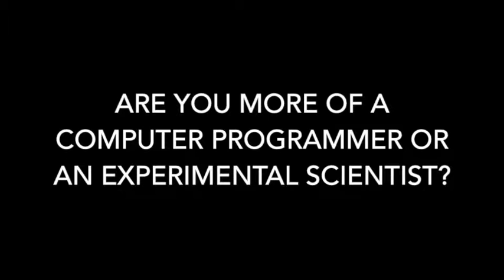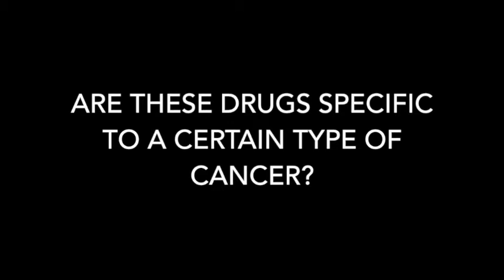Postdoc Sonya Hanson does a mock media interview at Science Communication Bootcamp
Chodera lab postdoc Sonya Hanson gives a mock media interview about her research during her week at the Science Communication Bootcamp at the Alan Alda Center for Science Communication.